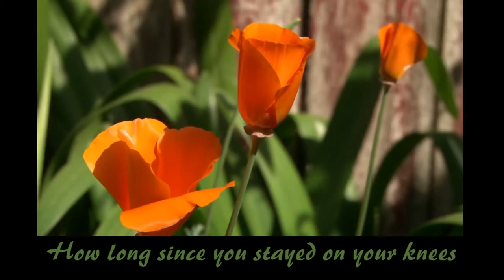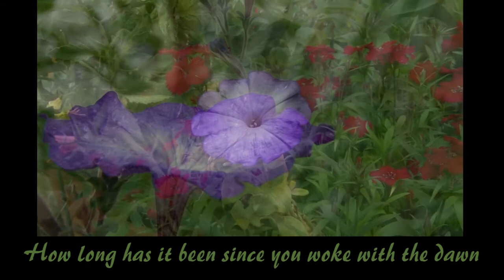How Long Has It Been ~ James Rice ~ Lyrics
I like this song, another wonderful hymn performed by James Rice. It was written by Mosie Lister in 1956.  Jim Reeves recorded 'How Long Has It Been' three months before he died in a plane crash in July, 1964.
    Carleen♥